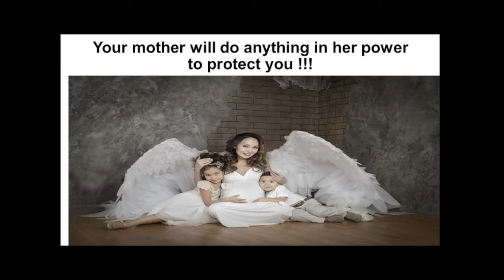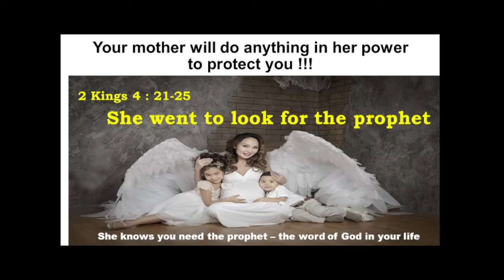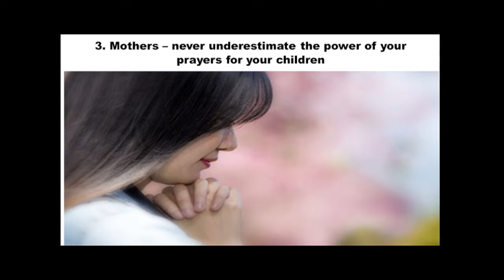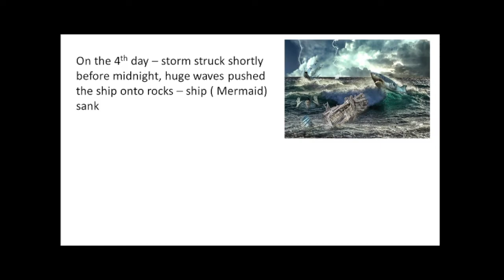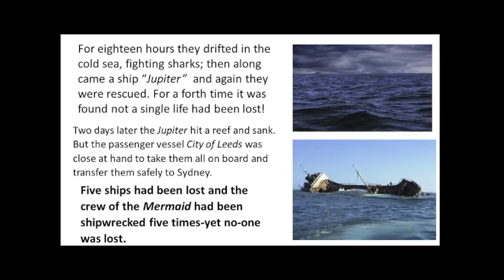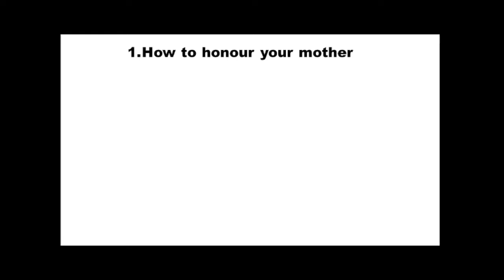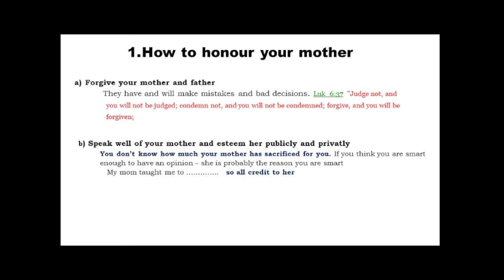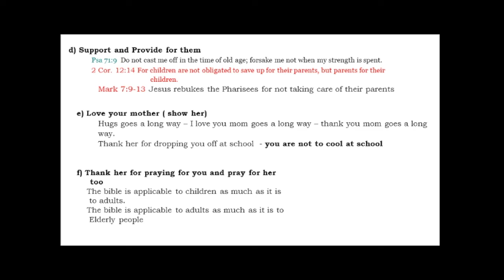Mother's Day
12/5/9 - Ps. Neels Prinsloo

As Mothers we need put our hope and faith in God and pray for our children.

Our Mother will do anything in her power to protect us.
We need to honour her in return.